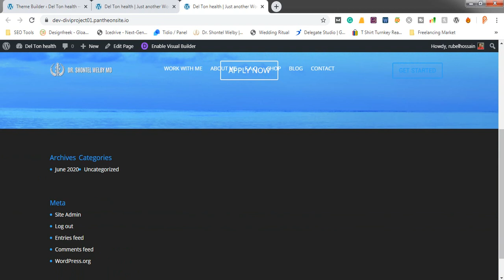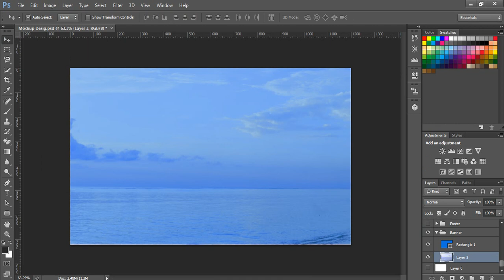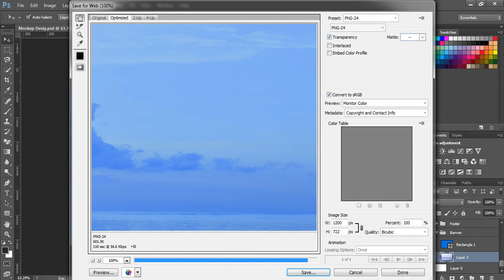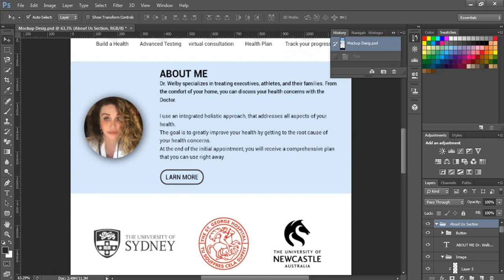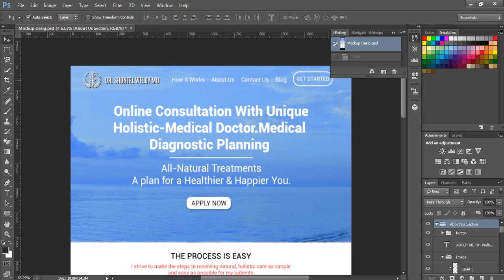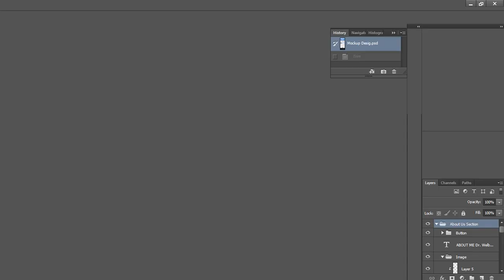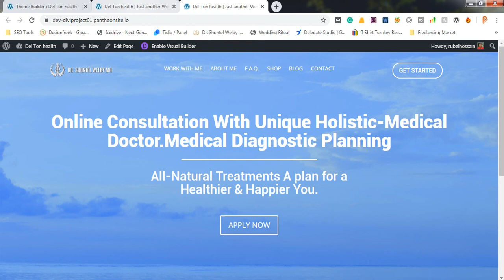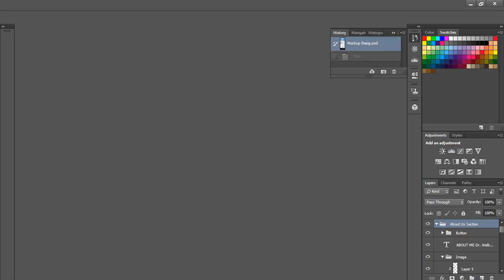PSD to WordPress Bangla tutorial | divi theme customization bangla | Live Project | Class 08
এই ভিডিওতে আপওয়ার্ক ক্লায়েন্টের প্রজেক্ট করে দেখানো হয়েছে। যা অন্য কোন ইউটিউব চ্যানেল এর ভিডিওতে পাওয়া খুব কষ্ট।আশা করি যদি ভিডিওগুলি মনোযোগ সহকারে দেখেন তাহলে Divi theme customization  সম্পর্কে আপনার খুব ভালো ধারণা তৈরি হবে.